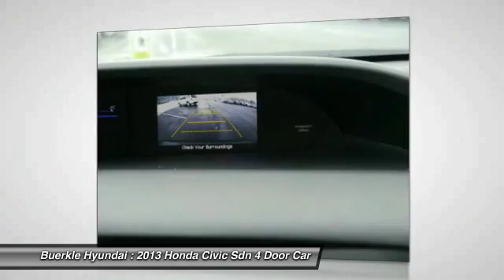2013 Honda Civic Sdn Saint Paul, White Bear Lake, Minneapolis, Inver Grove Heights MN 49529A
Buerkle Hyundai
3350 Highway 61 North

Buerkle Hyundai
3350 Highway 61 North

2013 Civic LX. Are you still driving around that old thing? Come on down today and get into this ever-popular and virtually unbreakable Honda sedan. It was Ranked No. 4 by U.S. News and World Report for used small cars $14,000 and up. Our Kona Koffee LX edition includes a full complement of power equipment; cruise control; Bluetooth connectivity; and a rearview backup camera. To take a closer look and test drive, please stop by our Hyundai dealership in White Bear Lake. Buerkle ... A Better Way to Buy!brbrbrbrOur promise to you ...brbrbrbrWondering about our used car prices? At Buerkle, all of our used vehicles are priced to market value. We use the best software tools available to compare the prices of dozens or hundreds of similar vehicles and ensure we are priced right. We constantly watch the market to ensure we are competitive. Our goal is always to give you the best value, up front.brbrIn addition, every used car is inspected in our shop by experienced technicians and comes with an inspection report, CarFax and available service history, and Buerkle Rewards benefits. If it doesn't pass our safety inspection, we won't sell it to you.brbrStill not sure how used car pricing works? Ready for a written price quote with our best available price? Just send us an e-price request and we will send it to you! We encourage you to get in contact with us if you have questions  we are here to answer them!